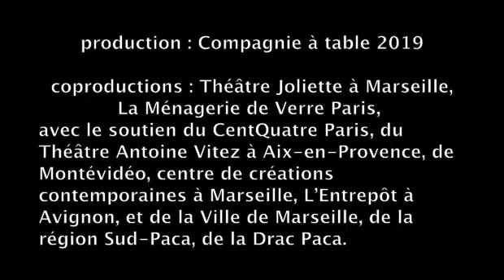court extrait de "A Silver Factory"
filmé au CentQuatre (Paris) à la création le 7 février 2019
festival les Singuliers.
avec Valentine Carette et Frank Williams
mise en scène, texte, scénographie : Clara Le Picard
régie générale : Guilhem Jeanjean
production : Compagnie à table (2019)
coproductions : Théâtre Joliette à Marseille, La Ménagerie de Verre Paris, avec le soutien du CentQuatre Paris, du Théâtre Antoine Vitez à Aix-en-Provence, de Montévidéo, centre de créations contemporaines à Marseille, L’Entrepôt à Avignon, et de la Ville de Marseille, de la région Sud-Paca et de la Drac Paca